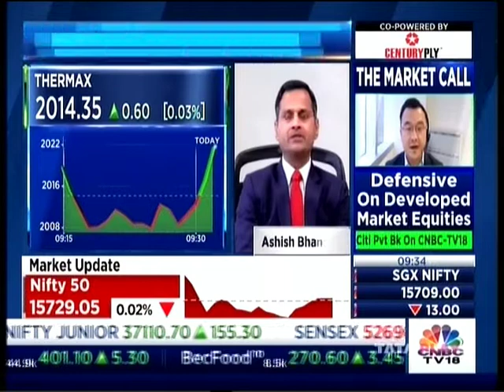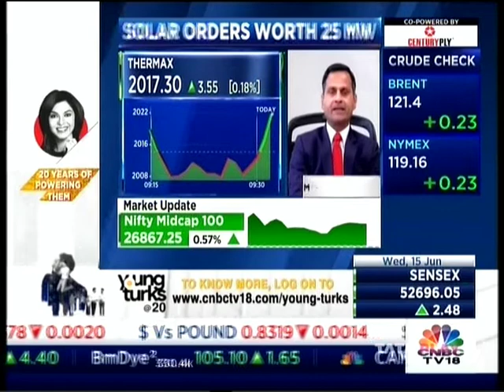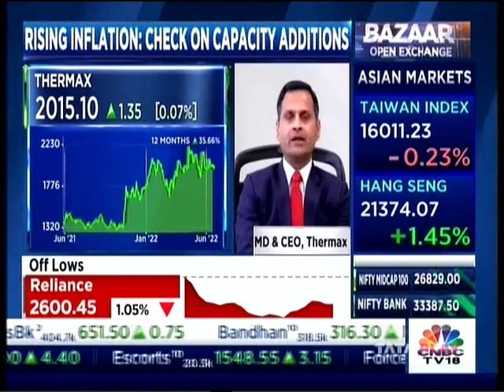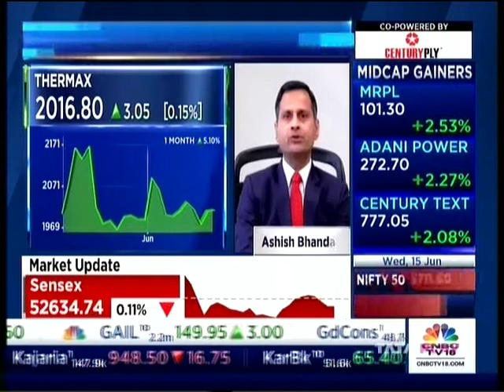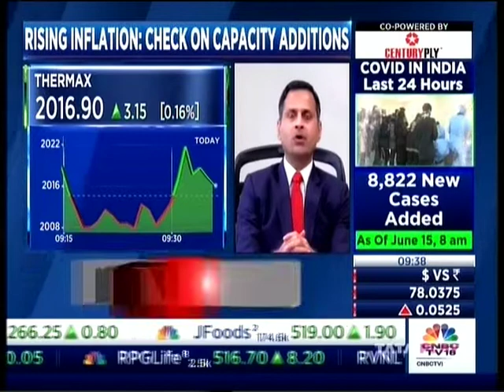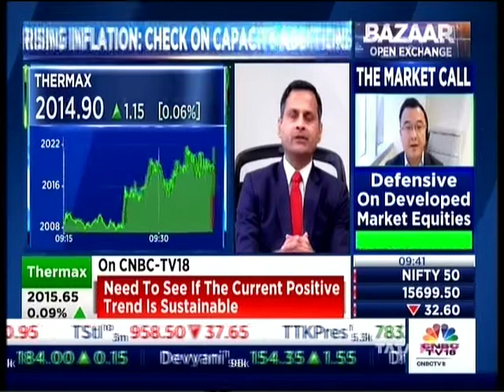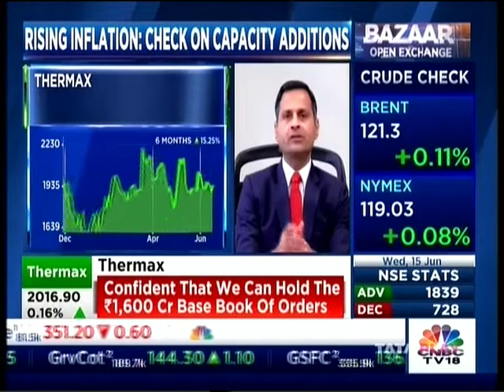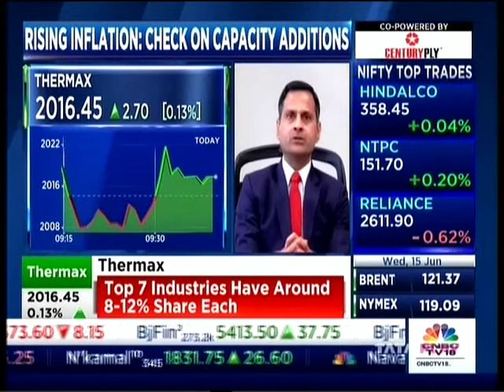Ashish Bhandari comments on the overall capex cycle and order inflows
Commenting on the impact on the overall capex cycle, MD and CEO Ashish Bhandari on CNBC-TV18 says that the order inflows are above pre-Covid levels across all sectors, being stronger in steel, cement, refining and petrochemical.

Along with the base business driven by standard products and services, Thermax is focussing on waste to energy based projects, implementing digital solutions, and primarily strengthening its energy portfolio with biomass and renewables. While the commodity prices have relatively come down, he notes that there is uncertainty over the sustainability of the trend in orders.